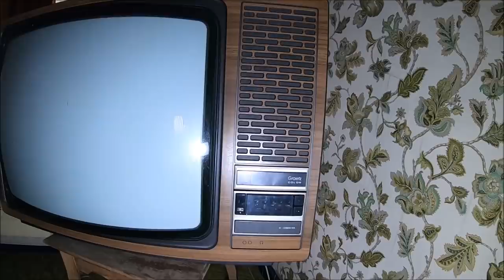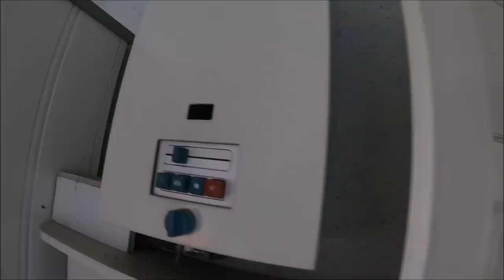Opuszczona willa - Pepol Urbex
W opuszczonej Willi  znajduje się podtopiona piwnica co utrudniło mi zwiedzanie .Jednak mimo utrudnień udało się jesteś ciekaw kolejnej wyprawy ? W takim razie zapraszam na film